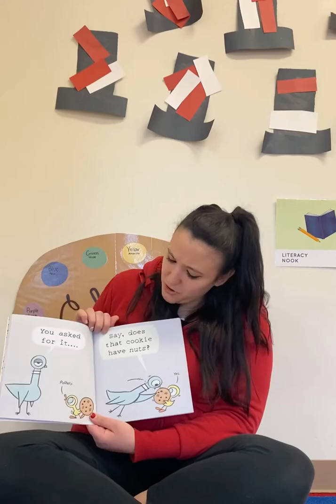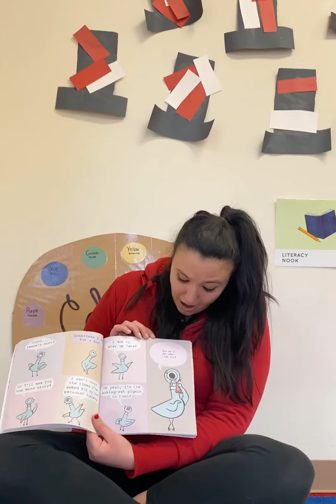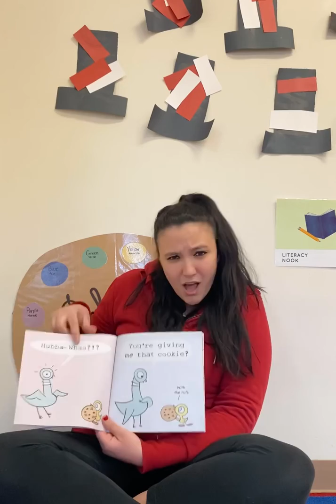The Duckling Gets a Cookie?!